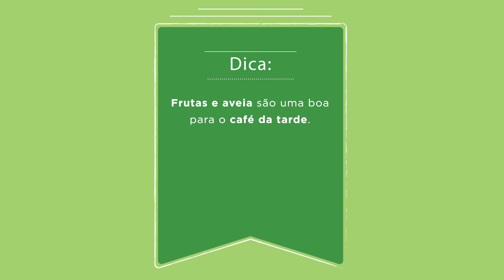Sabe quando bate aquela fome no meio da tarde? QuarentenaFit #41